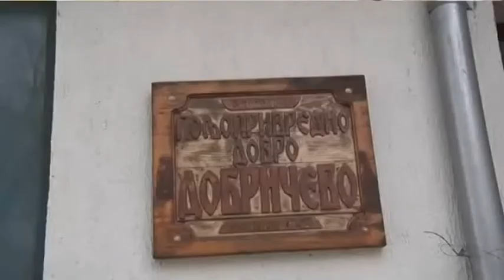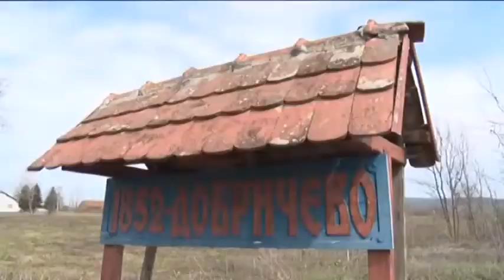Televizija Pomoravlje - Turska kompanija ulaže u farmu na Dobričevo